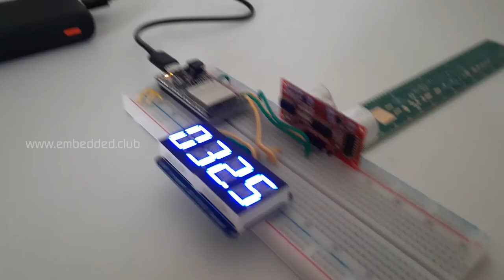Ultrasonic Distance Measurement with ESP32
This video shows the working demo of distance measurement with ultrasonic sensor. This is one of the experiment from our "Code with ESP32".